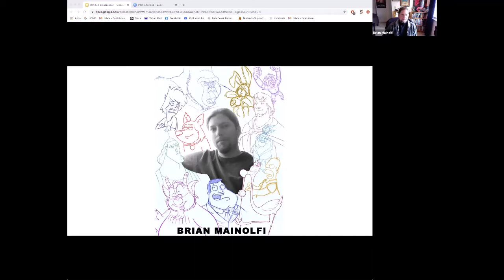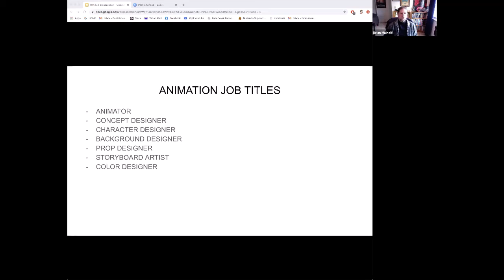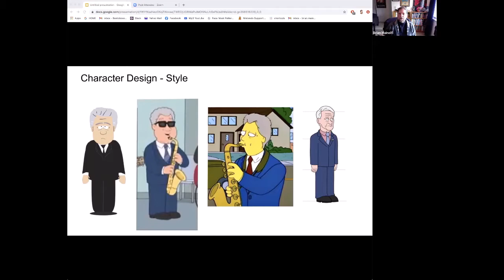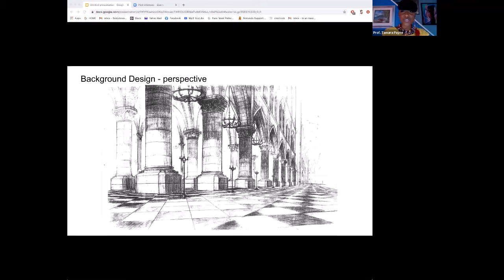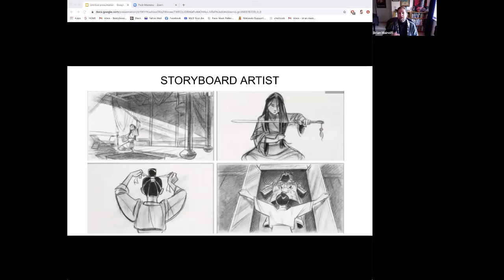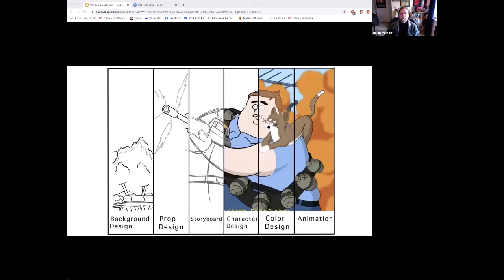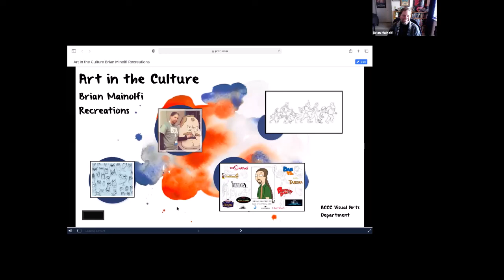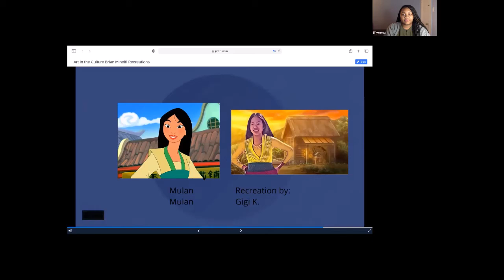Virtual Artist Lecture Series with Brian Mainolfi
Baltimore City Community College Presents: Spring 2021 Virtual Visiting Artist Lecture Series

Featuring Artist: Brian Mainolfi, Animator
Presented By: Professor Tamara Payne